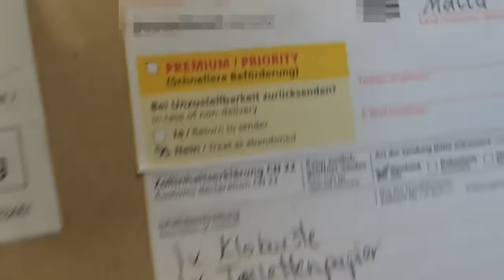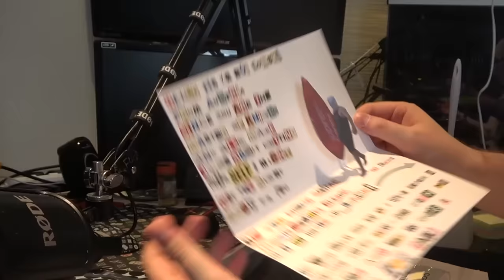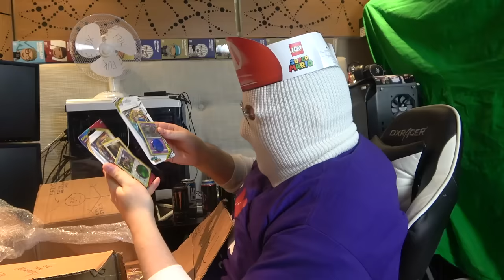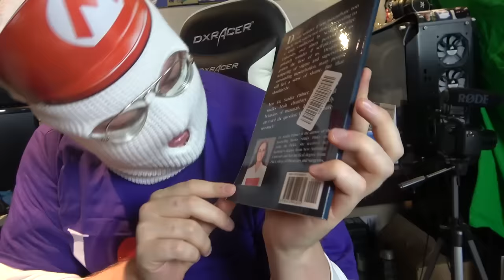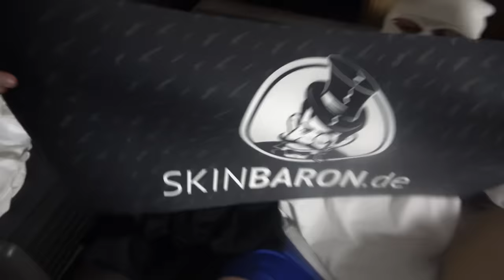OPENING FAN MAIL 18